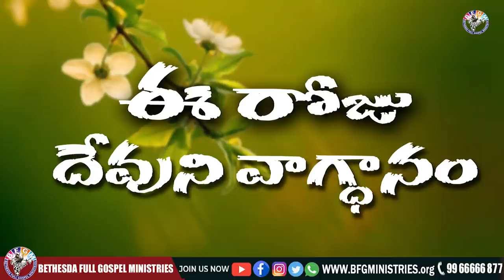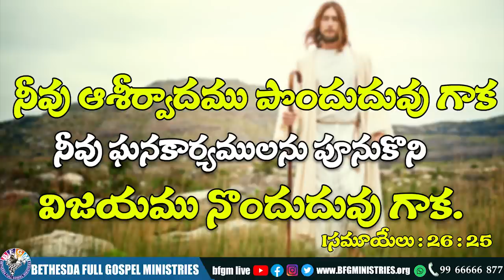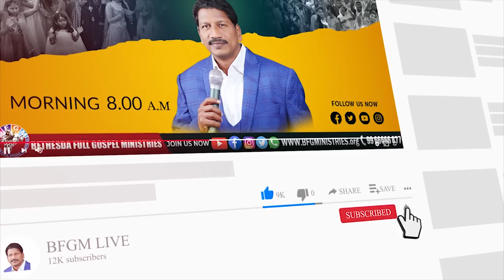Today's promise 01.08.2022 | BFGM LIVE